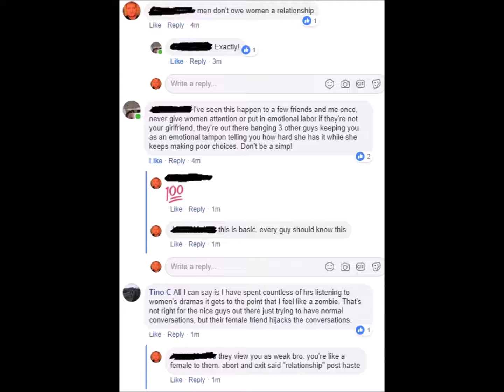Friendzone basics- what every young guy should know (Red Pill Rant)